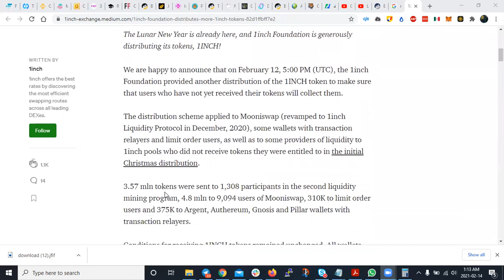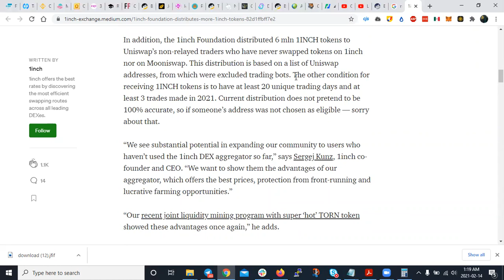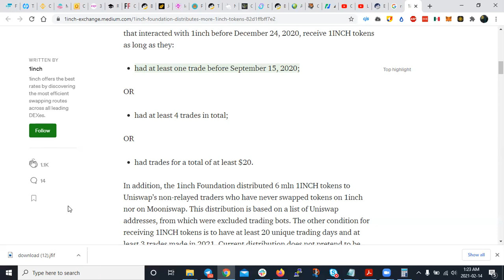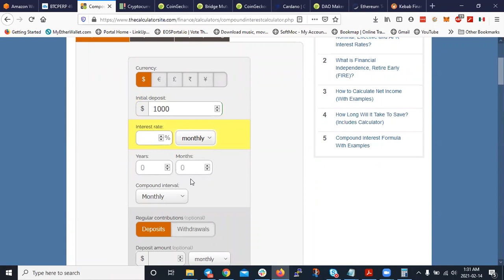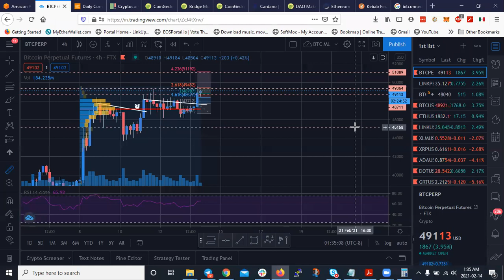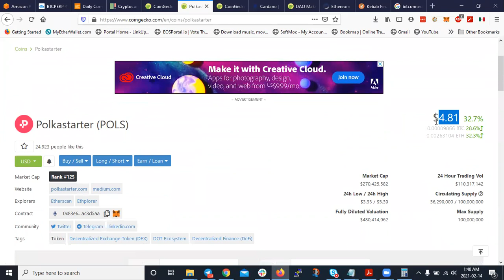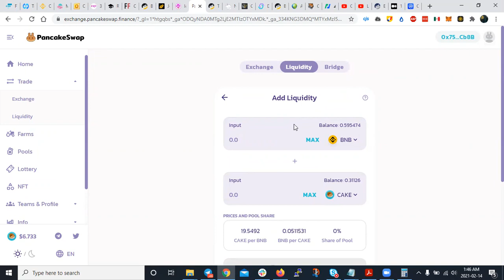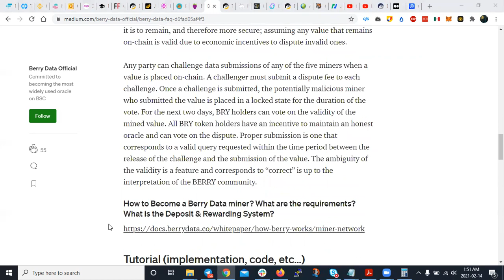Analisis de criptomonedas y el mercado en general